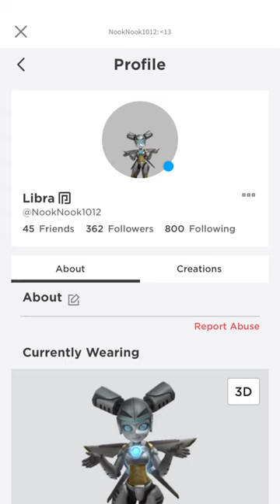Worst ways Roblox nascar drivers have crashed part 3